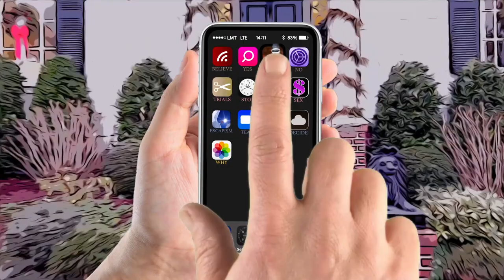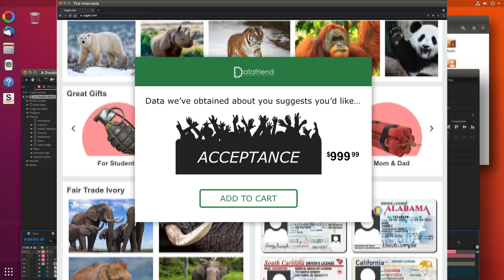Moldover - Cash (Official Music Video)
MUSIC
Song written by Moldover. Background vocals by Kid Beyond. Children’s vocals courtesy of Ali Maida, Austin Vogel, Greg Shiff & Tao Flaherty. Mastered by Eric Oberthaler. Moldover's vocals recorded and produced by Yosh. All other performances, recording, engineering, and production by Moldover.